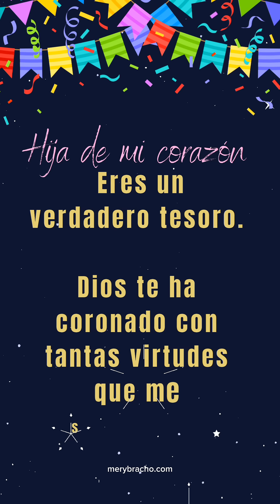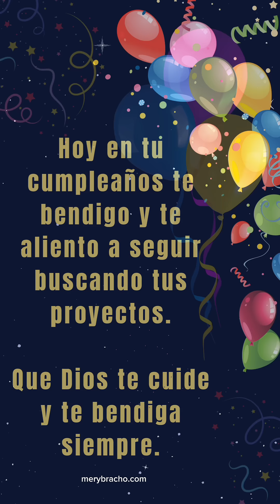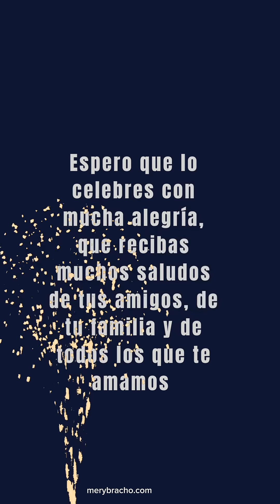Feliz cumpleaños, Hija 😍🥰. Tarjeta de bendiciones para hija 2024